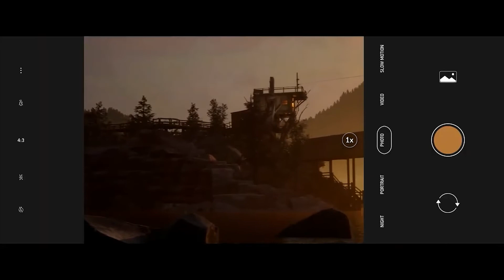The Best Game of June 2022. Must Watch before Playing.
Hey there gamers, today I gave some information about the best game coming in this JUNE 2022. If you want the best experience of gaming then you must have to see this video. For News, Trailers, and Reviews please follow us and support us. channel link is given in the description below.